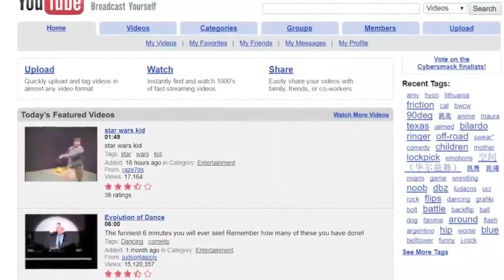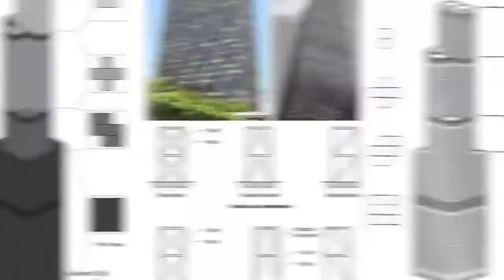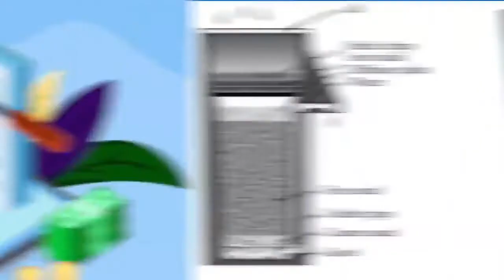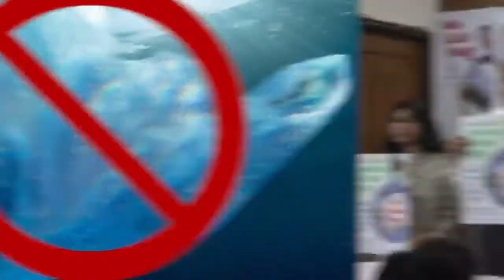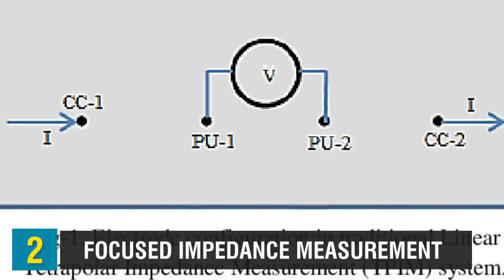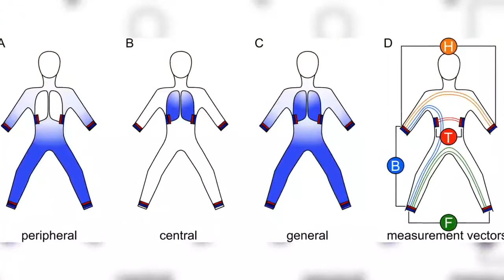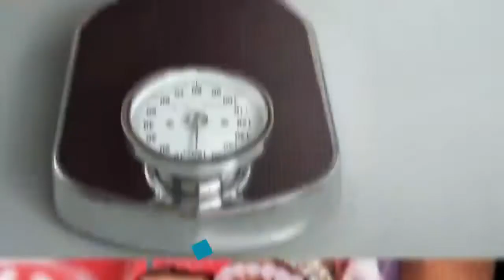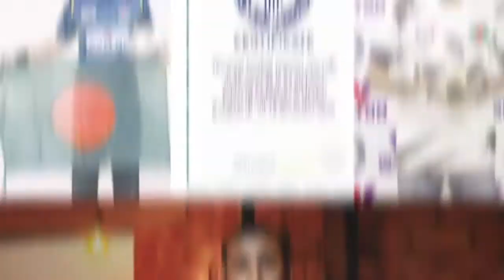The Biggest Accomplishments of Bangladesh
Bangladesh is an amazing country which has a lot of talent and accomplishments.